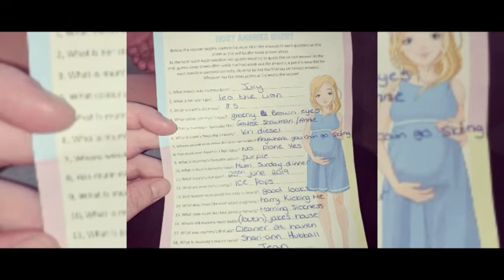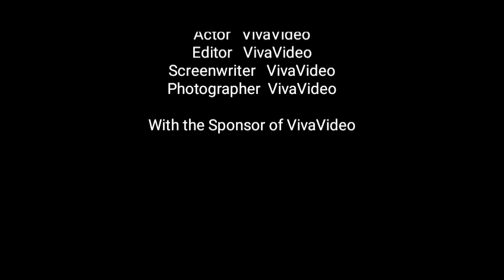Kelsie&Harry baby shower x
Baby shower sharissa